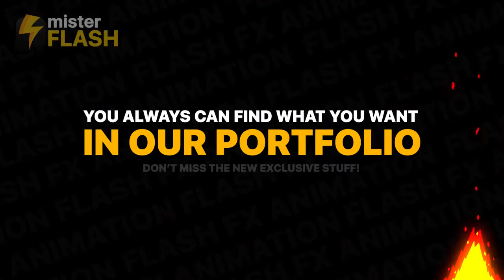Flash FX Fire Elemens (After Effects template)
Over 120 hours of work in one After Effects templates. Exclusive design and unique sound fx for each animation. 100% vector, so you can change resolution without losing quality. Easy to customize and change colors. Impress your clients with fresh and modern animated elements.